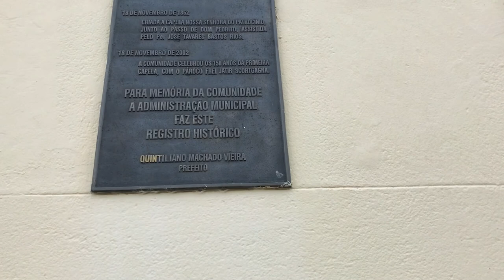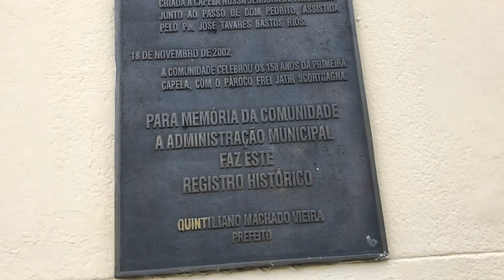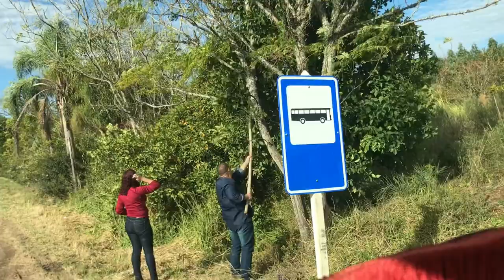conhecendo a cidade de dom pedrito RS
eae gurizada tudo blz no video de hoje  fomos conhecer a cidade de do pedrito RS espero que goste deixe seu like e se inscreva ative todas as notificações e me siga no instagram blz vlw deus cos anjos tudi bão